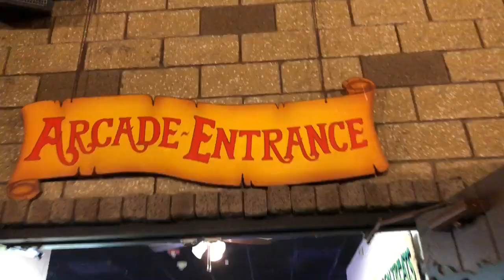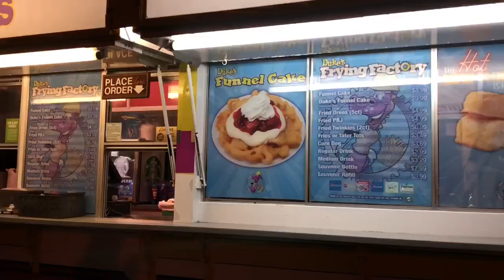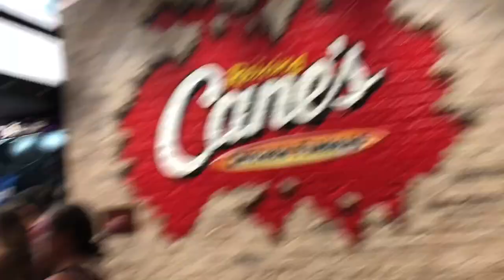VLOG| Castle Park & Canes